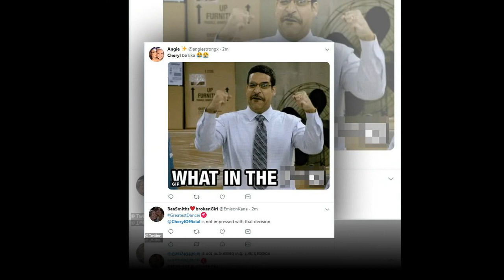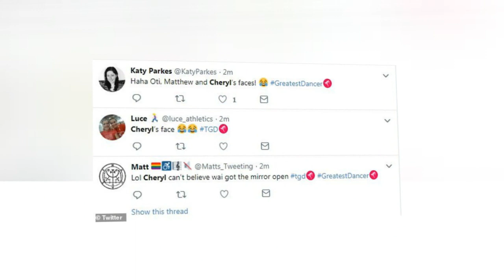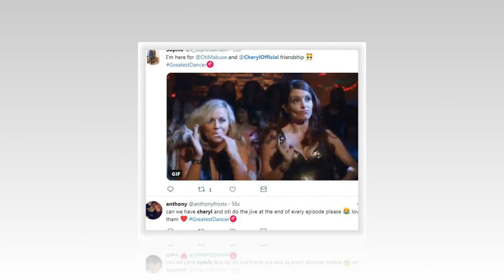The Greatest Dancer: Viewers go wild with delight as Cheryl FINALLY shows off moves with Oti Mabuse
The Greatest Dancer: Cheryl's 'shocked' face leaves viewers in hysterics... but they go wild with delight as she FINALLY shows off her moves with Oti Mabuse